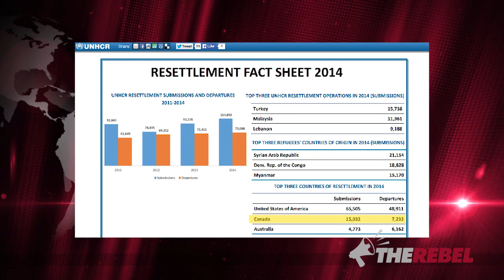Canada and refugees: Get the facts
Brian Lilley of TheRebel.media reports:

"You’ve heard the competing claims, that Canada is one of the most generous in taking in refugees and that we are a laggard.

"That we have brought in the second most UN refugees, second only to the United States or that we are in 15th place.

"So what is the truth? That depends on how you define refugees."

You cannot just decide to ignore the law -- and yet this is happening in "sanctuary" cities Hamilton and Toronto.